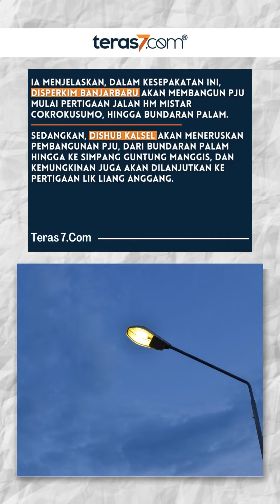DISHUB KALSEL DAN DISPERKIM BANJARBARU SEPAKATI WILAYAH PEMBANGUNAN PJU DI JALAN TRIKORA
Setelah melakukan pertemuan bersama, Dinas Perhubungan (Dishub) Provinsi Kalimantan Selatan dengan Dinas Perumahan dan Permukiman (Disperkim) Kota Banjarbaru, sepakat membagi wilayah pembangunan Penerangan Jalan Umum (PJU) di Jalan Trikora Banjarbaru.

Hal ini disampaikan langsung oleh Kepala Dinas Perhubungan Provinsi Kalimantan Selatan, Muhammad Fitri Hernadi kepada jurnalis teras7.com, pada Selasa (17/01/2023).

“Alhamdulillah, Jumat kemarin sudah terjalin kesepakatan mengenai penerangan jalan di jalan Trikora, yang sebelumnya menjadi bahasan isu dikarenakan Pemprov Kalsel dan Pemko Banjarbaru sama-sama menganggarkan PJU untuk jalan Trikora, dari pertigaan jalan HM Mistar Cokrokusumo, hingga simpang Guntung Manggis,” ujarnya.